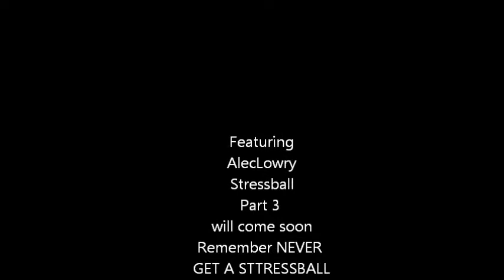My Movie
AlecLowry vs. Streesball